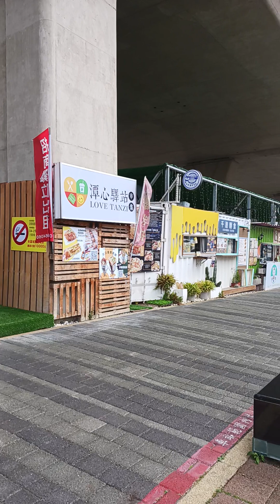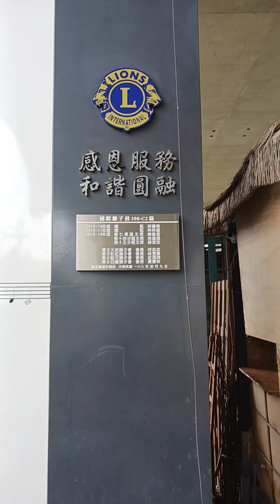sq Tanzi Train station... Taiwan 2024